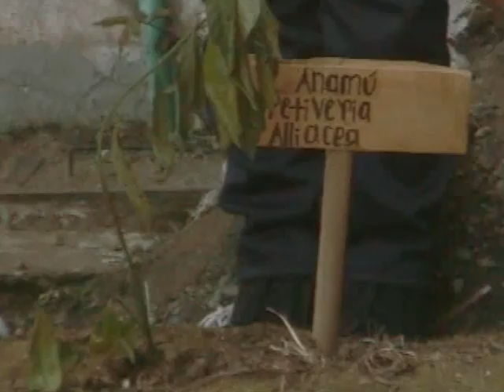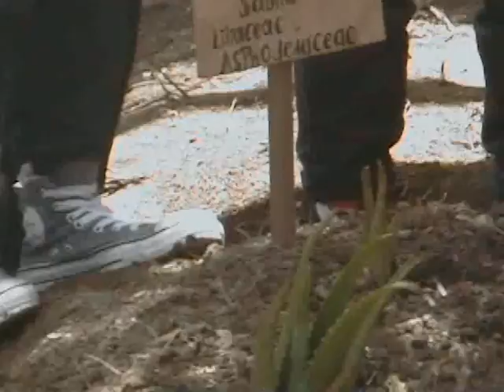Video Presentación Heliconia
Video presentado en el marco de la firma de Pactos por la Calidad el sábado 29 de septiembre de 2012 entre la Gobernación de Antioquia y Heliconia.